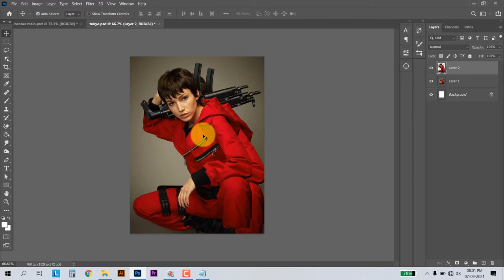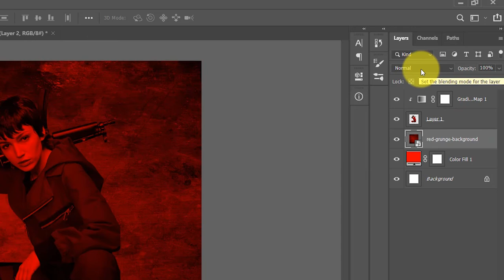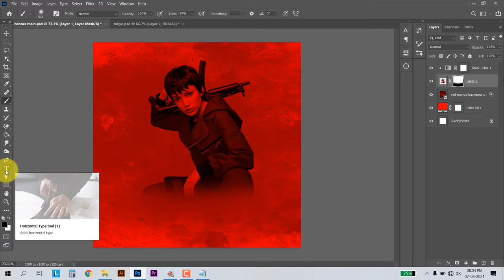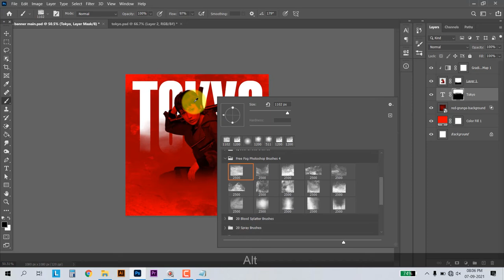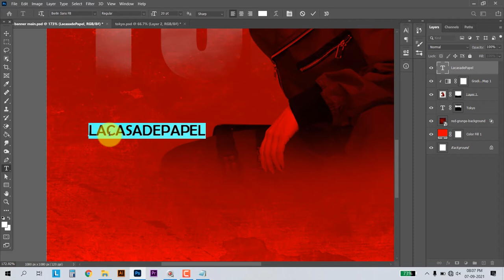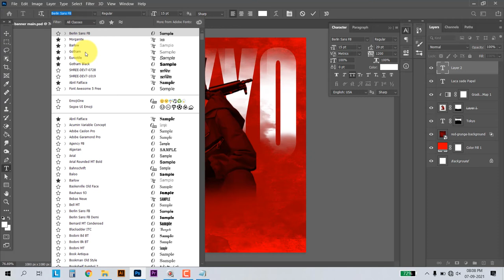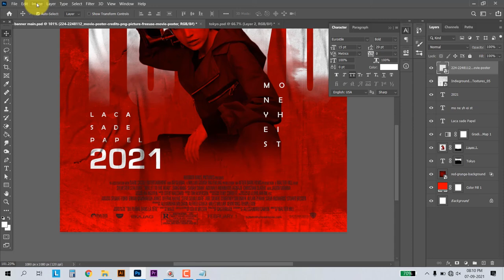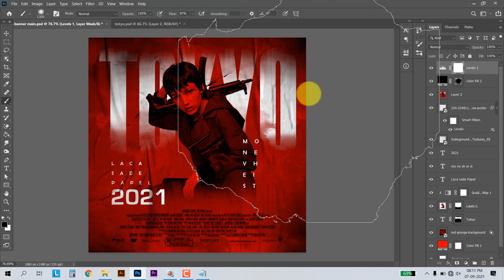movie poster design in photoshop | money heist poster design photoshop | movie poster kaise banaye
Hello Guys in this Photoshop Tutorial, I'll show you how to Design a Movie Poster in Photoshop.

photoshop me movie poster kaise banaye
how to make a movie poster in photoshop
money heist photo editing photoshop
money heist season 5 poster